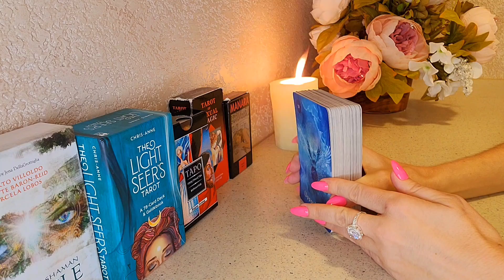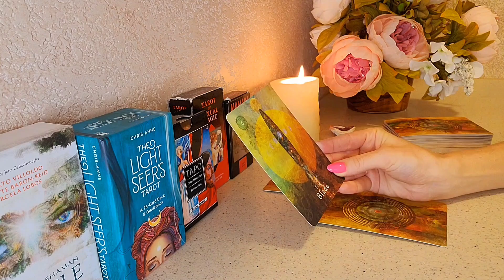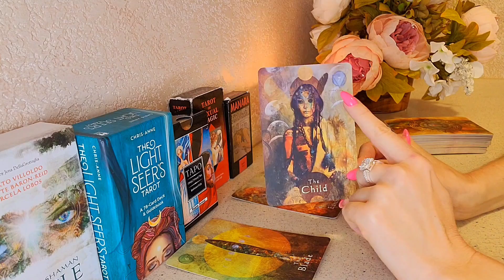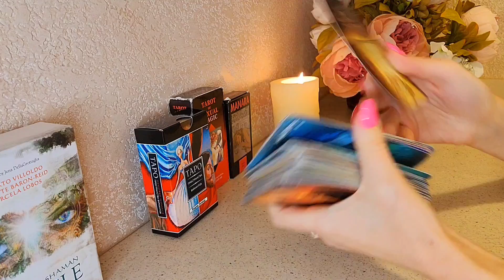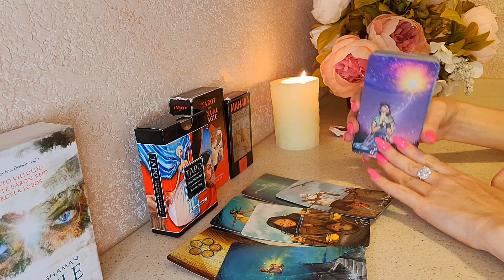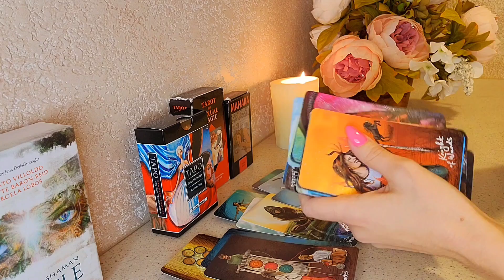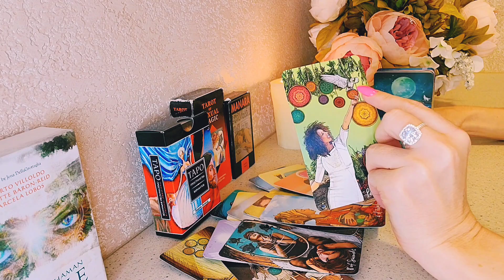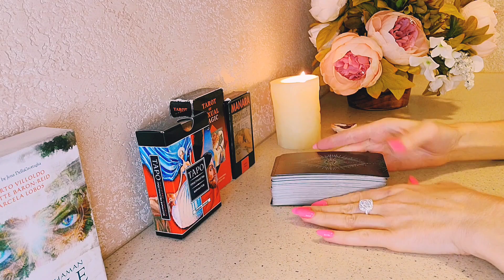ЕГО НЕАДЕКВАТНАЯ РЕАКЦИЯ НА ВАШЕ МОЛЧАНИЕ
Таро расклад актуален на момент просмотра. Каждый найдёт в этом раскладе информацию, которая будет необходима для того, чтобы ясно смотреть на ситуацию в паре.

🌟 За личными раскладами пишите в Телеграм или Инстаграм 🌟